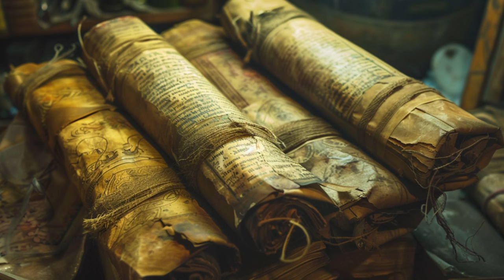Egyptian Secret ORIGIN of Grand Canyon JUST REVELAED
Uncover the mind-bending connection between the Grand Canyon and ancient Egypt in our latest video! Join us as we reveal the secrets whispered across millennia and explore the profound ties linking these two majestic landscapes.